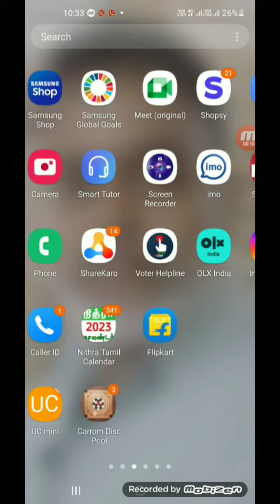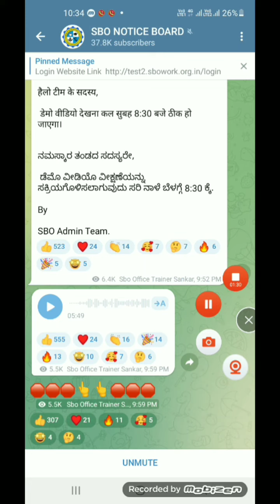மிகவும் முக்கியமான தகவல் உடனே திறந்து பார்க்கவும்,... part time job at home in tamil 📞